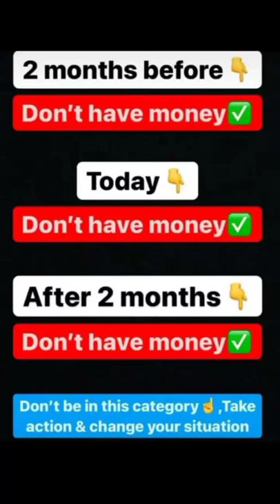how to 599 एक बार निवेश करें रति माह 10k से 20k कमाएं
TOP 7 WAYS TO MAKE MONEEEEEEY!

Alright guys, this is exactly what I want to talk about in this video.

**How to make money** is one of the oldest dream of mankind. In this video, I'm going to show you how to get unlimited passive income simply by learning about Bitcoin and joining the right network on Telegram. It's a free event, so I highly recommend you register now! Let me show you exactly how it works!

आर्ट और पान के बारे में, हाँ, यूज गुफा!

becoming a successful investor

Spending days staring at your screen trying to copy and paste content with little success? This video will help you discover how using an scalable content farm is the single most efficient way to reach more pageviews while maximizing your content marketing ROI.